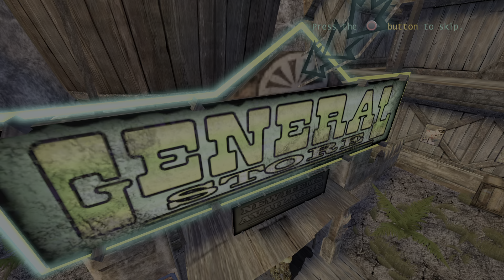Oddworld: Stranger's Wrath HD PS4 on hard difficulty Episode 5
Oddworld: Stranger's Wrath HD
PlayStation 4
Storymode
Hard difficulty
Episode 5